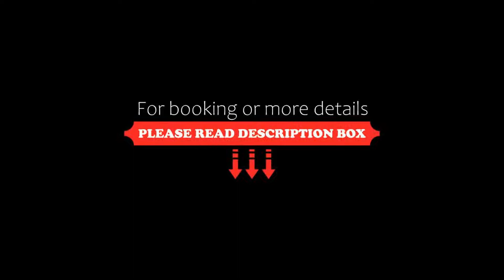Luton Hoo Hotel, Golf and Spa, Luton, United Kingdom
About Property:
Set amid 1000 acres of beautiful English parkland, Luton Hoo boasts a luxury spa and golf course. Just 3.2 km from Luton, it offers fine dining and elegant rooms that have hosted Queen Elizabeth II.
Individually styled rooms offer views of the landscaped gardens or the River Lea. Each room includes a flat-screen TV, minibar and a seating area whilst some have a private terrace.
The championship golf course is set against Luton Ho...
Property Type: Hotel
Address: The Mansion House, Luton, LU1 3TQ, United Kingdom
Searching For
1. Luton Hoo Hotel - Golf and Spa - Luton - United Kingdom
2. Luton Hoo Hotel - Golf and Spa - Luton - United Kingdom Address
3. Luton Hoo Hotel - Golf and Spa - Luton - United Kingdom Rooms
4. Luton Hoo Hotel - Golf and Spa - Luton - United Kingdom Amenities
5. Luton Hoo Hotel - Golf and Spa - Luton - United Kingdom Offers and Deals
Audio Credit:
Track Title: Subway Dreams
Artist: Dan Henig